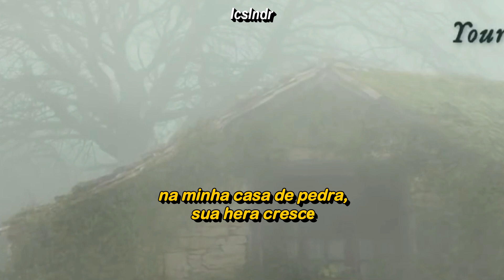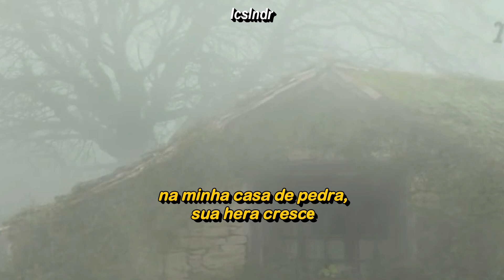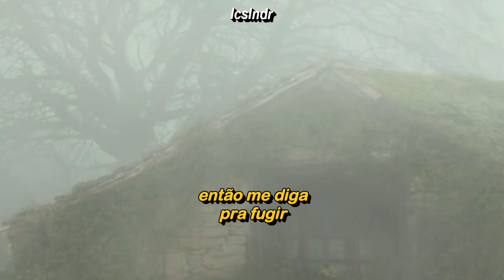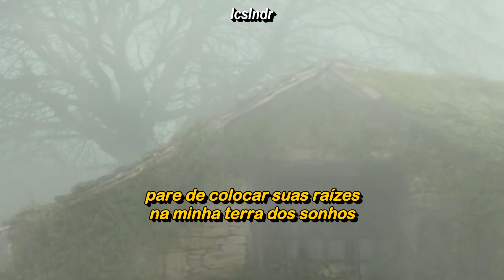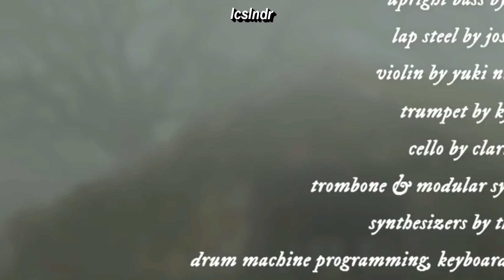Taylor Swift - ivy (Tradução)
Letra:

How's one to know?
I'd meet you where the spirit meets the bones
In a faith-forgotten land
In from the snow
Your touch brought forth an incandescent glow
Tarnished but so grand

And the old widow goes to the stone every day
But I don't, I just sit here and wait
Grieving for the living

Oh, goddamn
My pain fits in the palm of your freezing hand
Taking mine, but it's been promised to another
Oh, I can't
Stop you putting roots in my dreamland
My house of stone, your ivy grows
And now I'm covered in you

I wish to know
The fatal flaw that makes you long to be
Magnificently cursed
He's in the room
Your opal eyes are all I wish to see
He wants what's only yours

Oh, goddamn
Oh, I can't
And now I'm covered

Clover blooms in the fields
Spring breaks loose, the time is near
What would he do if he found us out?
Crescent moon, coast is clear
Spring breaks loose, but so does fear
He's gonna burn this house to the ground
I'd live and die for moments that we stole
On begged and borrowed time
So tell me to run
Or dare to sit and watch what we'll become
And drink my husband's wine

Oh, goddamn
Oh, I can't
And I'm covered in you

So yeah, it's a fire
It's a goddamn blaze in the dark
And you started it
You started it
So yeah, it's a war
It's the goddamn fight of my life
You started it

In you, in you
Now I'm covered in you
In you